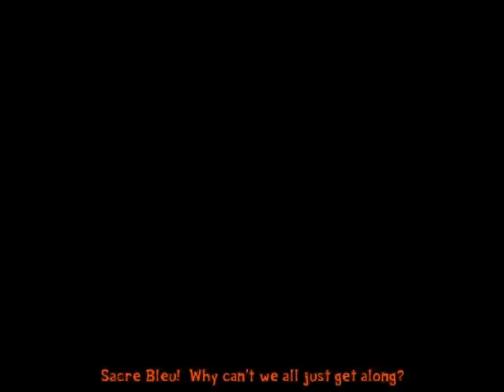lets play spongebob employe of the month part 11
we go on the rocket but it runs out of oxegen fuel so we crash and have to go get some oxegen from oxegen springs but we arnt alowed in because we dont have a jacket.